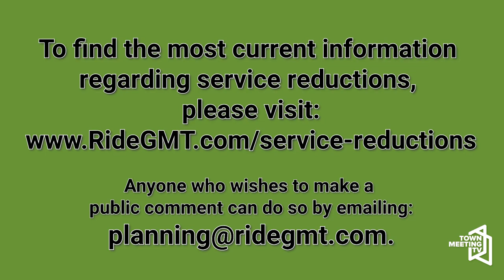Green Mountain Transit - Public Meeting in Williston to Present the Draft Service Reduction Plan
From Green Mountain Transit:

Green Mountain Transit (GMT) today announced a draft service reduction plan that looks to cut $3 million of its routes and services, This difficult decision comes in response to ongoing financial instability that has severely impacted the organization’s ability to maintain current service levels.

As public transportation remains a critical service for many residents, this draft service reduction plan was made after a thorough analysis and consideration of all available options. GMT’s priority remains the safety and reliability of its services for those who depend on public transit.

GMT will work closely with local governments, community organizations, and other stakeholders to mitigate the impact on riders. The organization is also exploring alternative funding sources and service models to ensure the long-term sustainability of public transit in the region. During the month of September, dates to be determined, GMT will present the draft service reduction at a series of public meetings.

The first round of service reductions is scheduled to take effect in November 2024, with the remaining service reductions scheduled in February and June 2025. GMT will be providing detailed information to customers regarding the specific routes and services that will be affected, as well as alternative transportation options.

To find the most current information regarding service reductions, please Anyone who wishes to make a public comment can do so by emailing .

9/17/2024